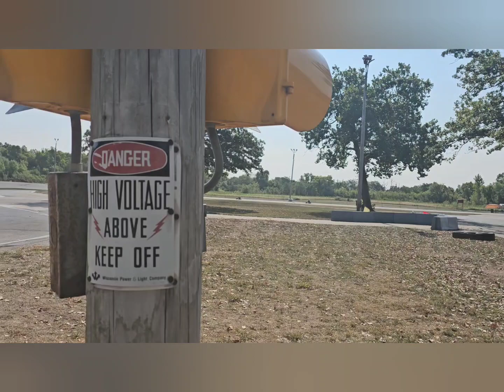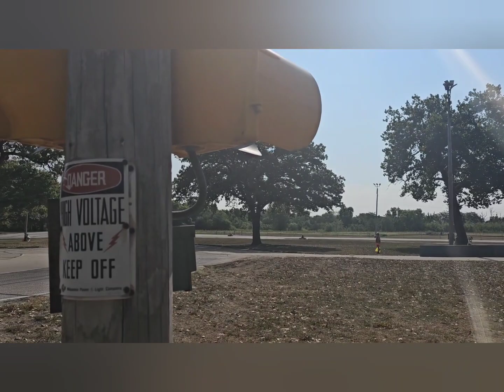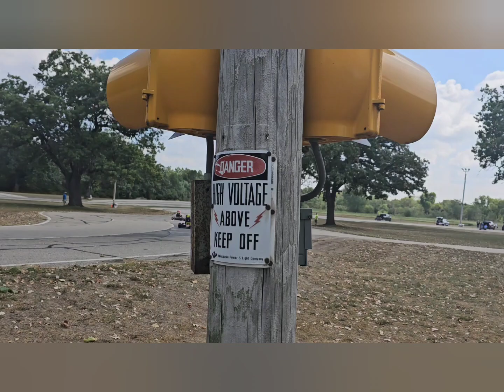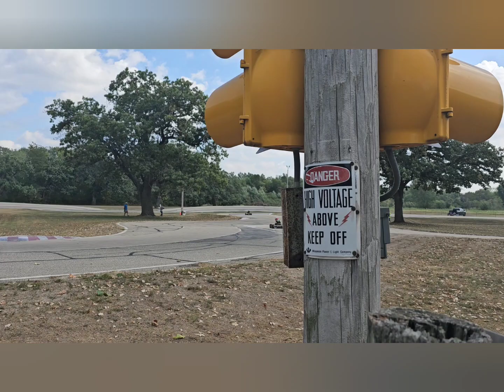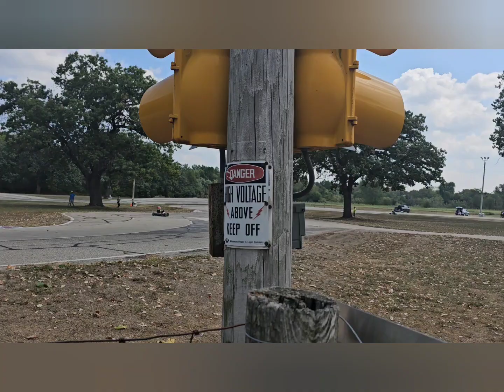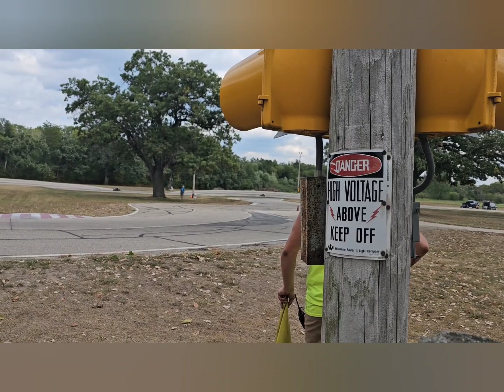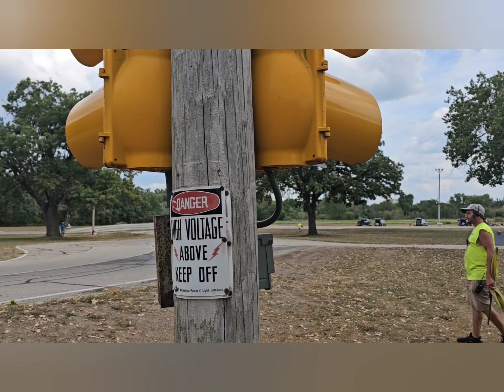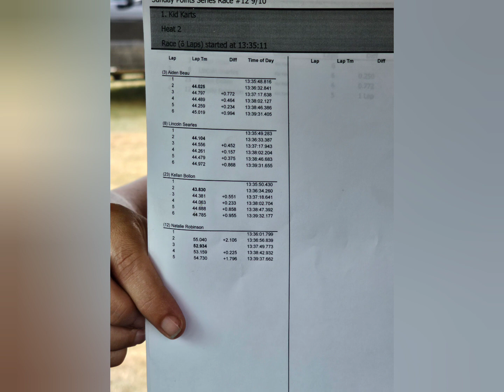victory doughnuts and a 2 in a row attempt